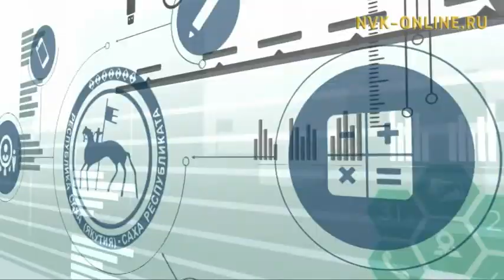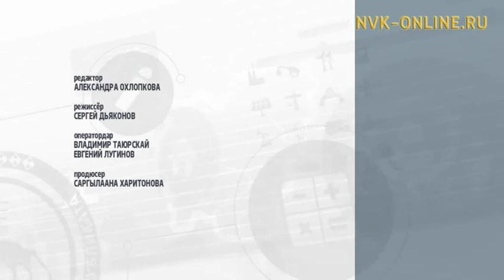Саха сирин биир кэлим чинчийэр экспедицията ханнык хайысхалардааҕый?Болҕомто киинигэр (13.04.2017)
Официальный сайт NVK-ONLINE.RU Саха сиригэр наука улахан экспедициятын ыытар туһунан өссө 2014 сыл атырдьах ыйыгар дойду Президенэ Владимир Путин сорудахтаабыта. Бу республика салалтата үгүс сыллар тухары туруорсубут үлэтин түмүгэ буолар. 5 сыллаах Саха сиригэр ыытыллар чинчийии аныгы Россия историятыгар бастакы холонуу.  Маныаха Сэбиэскэй кэминээҕи бастакы наука экспедициятын түмүгүн уонна сайдыыга тириэрдибит кылаатын бэлиэтиир тоҕоостоох.

Саха сирин биир кэлим чинчийэр  экспедицията 2020 сылга диэри былааннаммыта. Быйыл экспедиция бастакы түһүмэҕэ түмүктэниэхтээх. Бу туһунан Ил Дархан иһинэн үлэлиир наука сэбиэтин мунньаҕар иһитиннэрдилэр.

Бэлиэтээн эттэххэ, Россия академияларын науката ыытар экспедициятын "Дойду бөдөҥ регионун инвентаризацията" диэн учуонайдар ааттыыллар. Чинчийии тосхолугар ханнык хайысхалар киирэллэрий? Наука биэс сыллаах  түмүгэ хайдах буолуохтааҕый? Бу туһунан "Болҕомто киинигэр" биэриигэ көрүҥ.